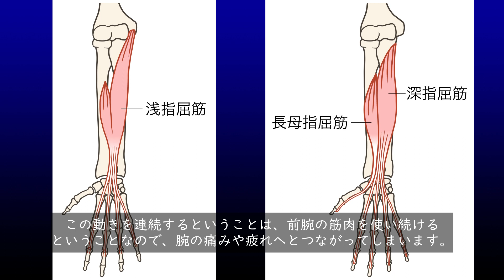【ピアノを弾いて悩んでませんか？】腕が痛い、腕が疲れる方へ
皆さん、こんにちは。今回は、ピアノを弾いていて「腕が痛い、腕が疲れる」と感じていらっしゃる方々への動画です。
ピアノを弾いているとき、腕に痛みや疲れを感じるのは、弾き方に原因があると思います。 この問題を解決する１つの方法についてお話ししたいと思います。

右手の第1関節と第2関節あたりから指で動かしてみてください。 右手前腕の筋肉が動いているのを、左手で感じることができると思います。この時、腕は屈筋という２つの前腕の筋肉を使っています。つまり、この動きを連続するということは、前腕の筋肉を使い続けるということなので、腕の痛みや疲れへとつながってしまいます。

第３関節から指を動かしてみてください。手を閉じる動きですよね！いかがでしょうか？　前腕の筋肉の動きが、格段に少ないことを感じ取っていただけると思います。この時には、虫様筋という手のひらにある筋肉を使っています。このように第３関節から動かすと、前腕の筋肉の酷使を避けることができます。つまり、ピアノを弾くときに、第３関節から指を動かすことで、前腕の痛みや疲れを軽減させることができます。

【伊藤憲孝】
■ピアニスト